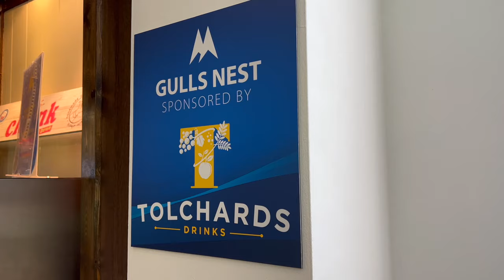More Legends Return To Plainmoor!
Gulls stars Tom Kelly & Russell Musker back to enhance your Pre-Match Meal experience v Weston-super-Mare!
Following on from the success of our recent pre-match chats with Gulls favourites Leroy Rosenior, Kevin Hill and Chris Hargeaves, Bank Holiday Monday sees two more legends return to Torquay United!

Former Gulls left-back was a mainstay of the Torquay defence across two spells at Plainmoor between 1986 – 1996, with the Scotsman clocking up over 250 appearances during that period, in addition to representing the likes of Hartlepool, York and Exeter during a successful playing career in the Football League.

Alongside him on Bank Holiday Monday will be another fans favourite, with midfielder Russell Musker also enjoying a lengthy stay at United, with Russell figuring in The Gulls’ memorable Division Four Play-Off campaigns in 1987/88 and 1990/91.

With a delicious menu always on offer, as well as an unrivalled view of the hallowed turf before the action begins out on the pitch, our pre-match meal packages provide the Yellow Army with the opportunity to dine in style ahead of the big match action in our superb No.10s Restaurant, however with demand for these packages always high, supporters are encouraged to reserve their places early to avoid disappointment!

PLEASE NOTE: Booking for this event is strictly limited – so please book early!

Priced at £36 per person or £30 for Season Ticket holders, Matchday Meal Packages include a whole host of additional benefits, and are available to all supporters possessing a valid Match ticket or Season ticket for the relevant date.

Entrance through Corporate Hospitality Entrance
3 course meal
Programme and Team sheet
Pre-match talk from Club representatives
Use of table at half-time
Complimentary tea and coffee at half-time
Half-time drinks order to your table

Allergy warning: Some of our foods may contain nuts and other allergens. If you have any special dietary requirements, please speak to a member of our restaurant team who can advise you. We cannot guarantee that any product is 100% free from allergens due to the risk of unexpected cross contamination.

Dietary requirements: Any supporters with any dietary requirements are asked to notify the Club in advance.